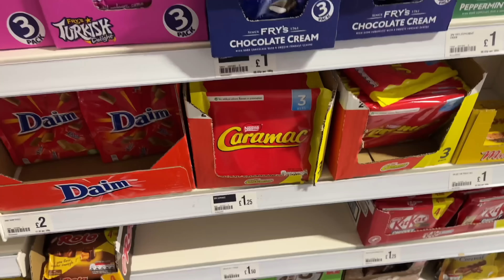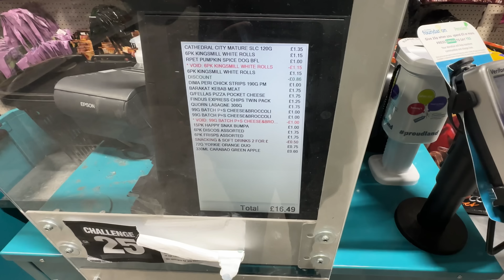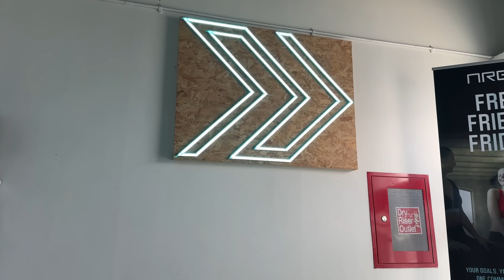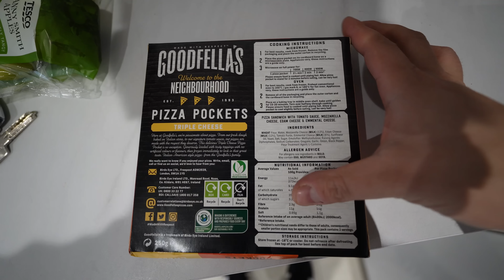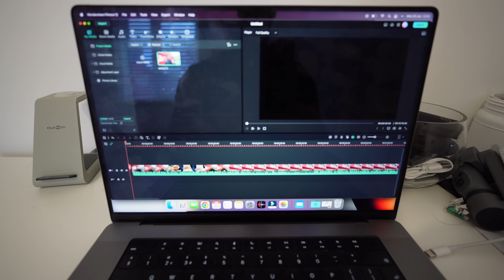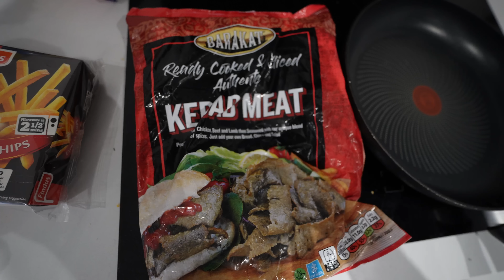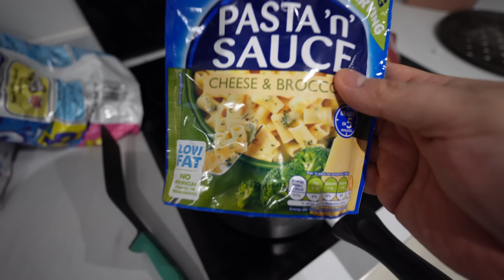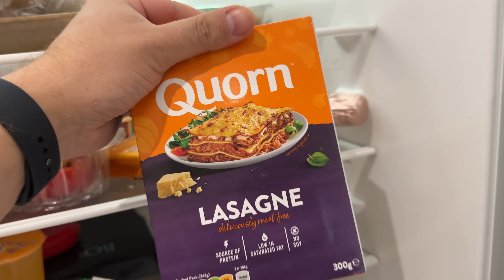Eating At POUNDLAND for 24hrs CHALLENGE | The MOST DISGUSTING Thing I’ve EVER PUT IN MY MOUTH!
Hey guys welcome to my Eating At POUNDLAND for 24hrs | The Most DISGUSTING Thing I Have EVER EATEN!!

- Restaurant reviews
- Takeaway reviews
- Food tours all over the world
- Food challenges